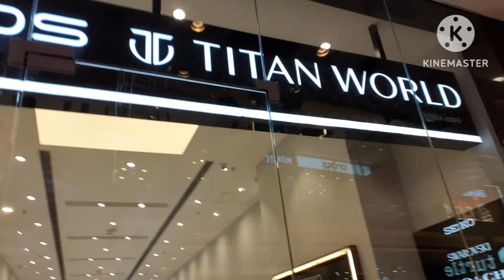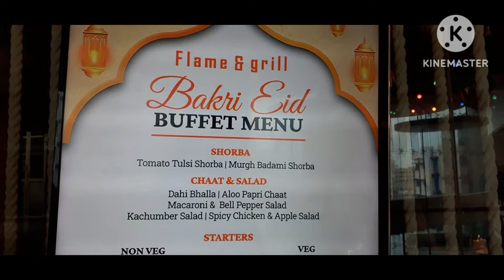খেতে গিয়ে রাস্তা হারিয়ে ফেললাম (flame and grill mani square)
travelwith swagata
Flame & grill is situated in Mani Squre Mall.Food is very testy.Price is little bit high.I book my table from zomato app.experience is awwsome.